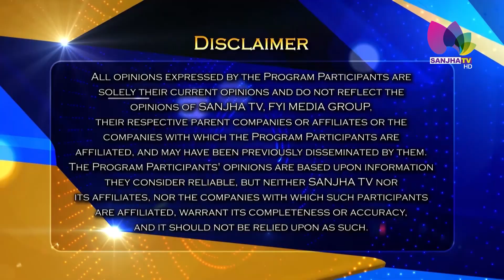ਨਵਜੋਤ ਸਿੱਧੂ ਦੀ ਵਾਪਸੀ , ਕੈਪਟਨ ਖੇਮੇ 'ਚ ਹਲਚਲ | Straight Talk | Navjot Singh Sidhu | Congress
ਨਵਜੋਤ ਸਿੱਧੂ ਦੀ ਵਾਪਸੀ , ਕੈਪਟਨ ਖੇਮੇ 'ਚ ਹਲਚਲ

24 Hours Local Punjabi Channel
Telus # 2424
VMedia # 801
RokuTV

RokuTV
Watcho-d2hApp
mxplayer